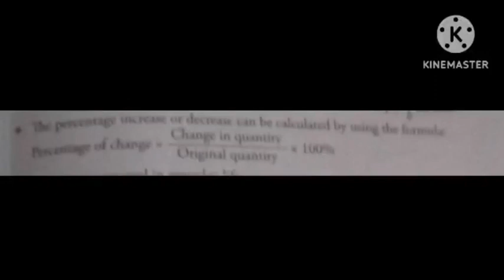MATHS XPRESS VII== PERCENTAGE 9.2